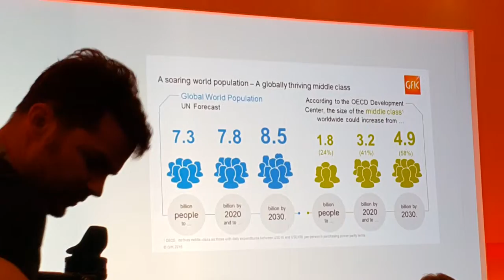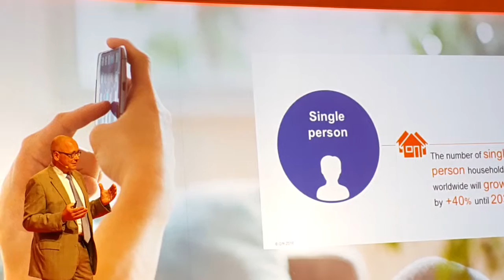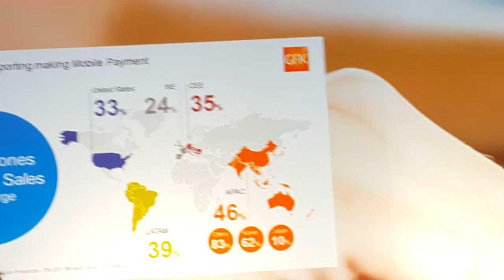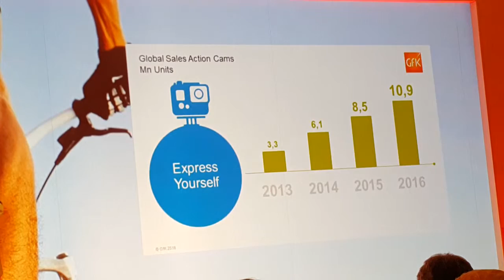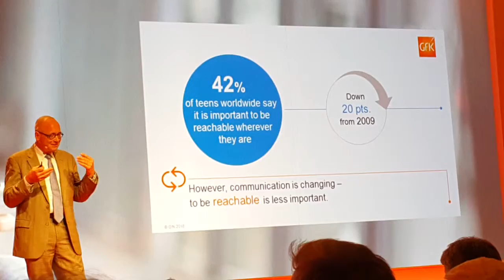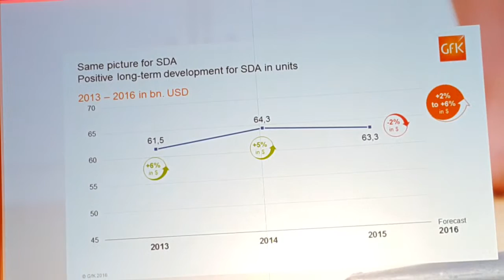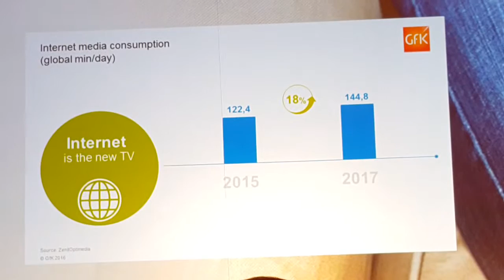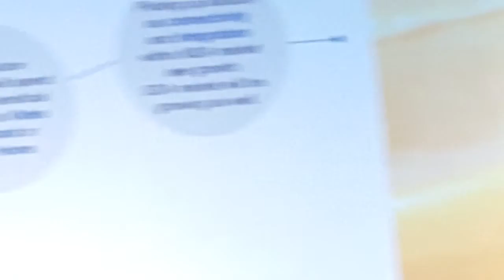Juergen Boyny phát biểu về connectivity